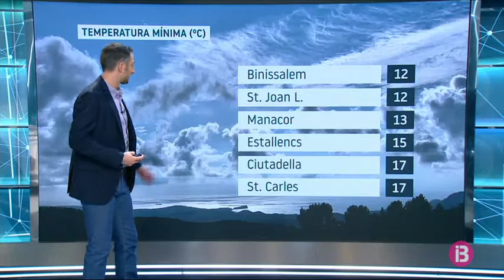El temps migdia 30-10-2019